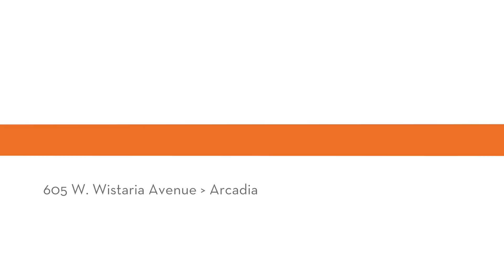605 Wistaria Ave. - MLS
mls.605Wistaria.com